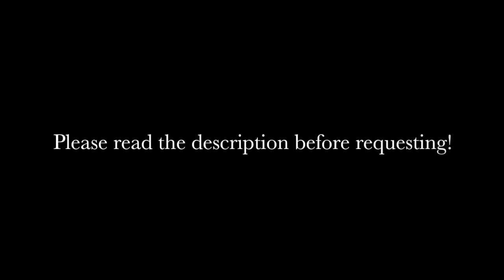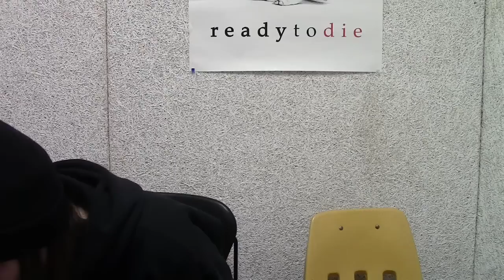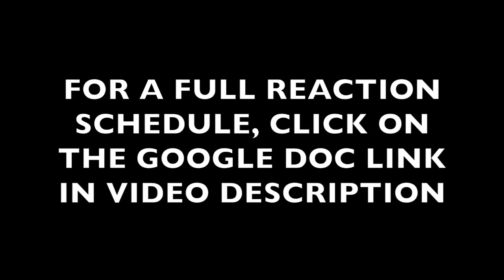Classical Musicians React: NCT U '7th Sense' vs 'Without You'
For the 42nd video of this series, classical music majors react to NCT U’s ‘7th Sense’ vs ‘Without You’ MVs!

Weds. 4/19 we will release NCT 127 reactions, and NCT Dream reactions will be released on Friday 4/22.

Ash was able to do some quick research on this group for us so the reactors do know the uniqueness of this group having “unlimited amount of members.” However sorry for me screwing up the “16 members” thing at the beginning. I corrected myself later ;) All NCT reactions were recorded on the same day!

Eng subs done by Jay (insta: @jay_rttk)

(PD) Umu:
YouTube (Kpop covers): EMCHA
(kpop, mamamoo, bts, vixx) Amino app: Umu @ ReacttotheK

Lindsey:
Instagram and twitter: @lamusicstudio

Also, none of us are PROFESSIONAL musicians. So if you come here for a strict breakdown/analysis of the music, you won’t be getting that.This is strictly my conservatory musician friends taking time in their schedule to watch kpop for fun, and throw in any musical comments that come into their mind! Also please do not complain about any "boring" reactions...some of the musicians have blank faces since they are concentrating so deeply on analyzing the music.